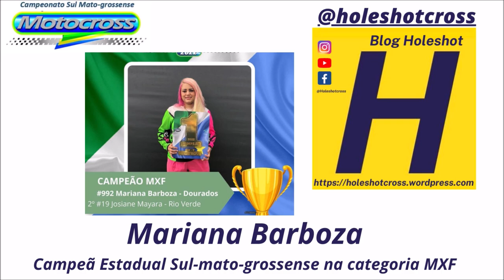MXF em Naviraí pela final do Sul-mato-grossense de Motocross 2022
Corrida marcou o título de #992  Mariana Barboza na MXF

#19 Josi Mayara foi vice-campeã

Inscritas

#7 Victória Lino
#12 Ariane Estruzani
#19 Josi Mayara
#26 Laura Pereira
#30 Letícia Yoshihara
#64 Maria Fernanda
#273 Ingrid G.
#500 Flávia Santin
#882 Mariana Barboza

Resultados da 8º Etapa

1º #7 Victória Lino
2º #12 Ariane Estruzani
3º #26 Laura Pereira
4º #992 Mariana Barboza (Campeão Sul-mato-grossense 2022)
5º #30 Letícia Yoshihara

Apoio:

Weliton Parafusos
Letícia Equipamentos